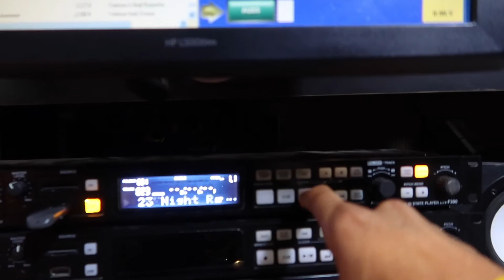VLOG_098 DURA CHALLENGE